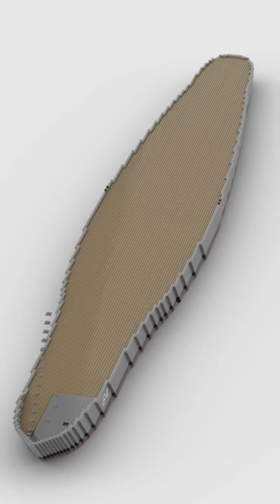Battleship: USS Wisconsin (Iowa Class Battleship) | Lego Speed Build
Model designed by: barfarve

If you like it, leave a like or a comment :D